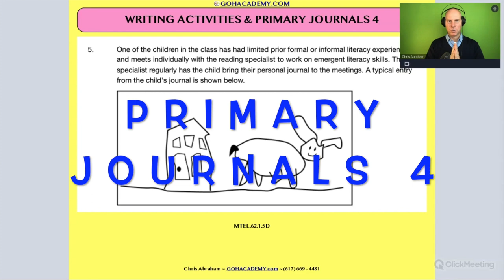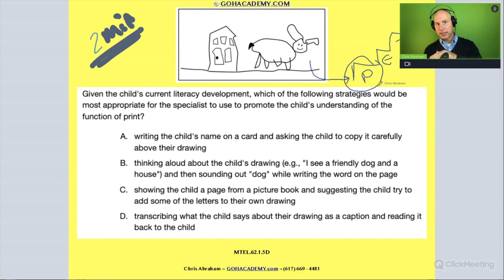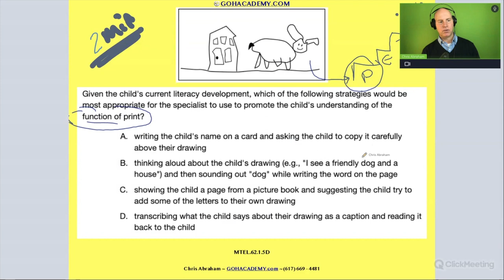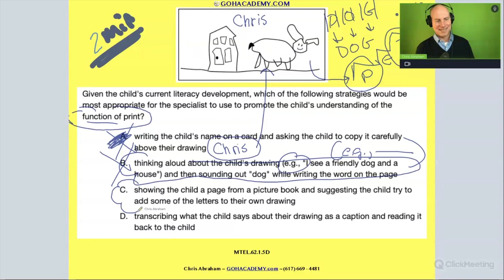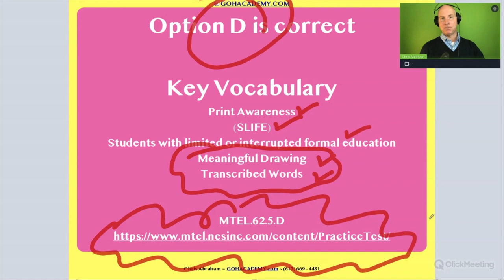READING SPECIALIST MTEL (62) Practice Test # 5 - FUNCTION OF PRINT~ GOHacademy.com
GOHacademy